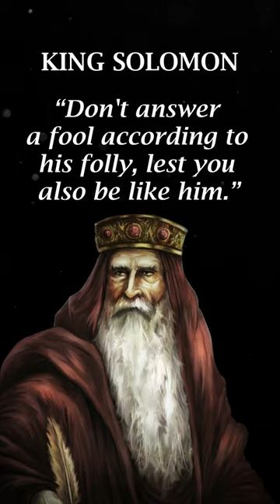King Solomon - Wise Sayings | Powerful Life Changing Quotes | Quotes, aphorisms, wise thoughts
Solomon,(990 BCE -  931 BCE) also called Jedidiah, was a monarch of ancient Israel and the son and successor of David, according to the Hebrew Bible and the Old Testament. He is described as having been the penultimate ruler of an amalgamated Israel and Judah. The hypothesized dates of Solomon's reign are 970–931 BCE.